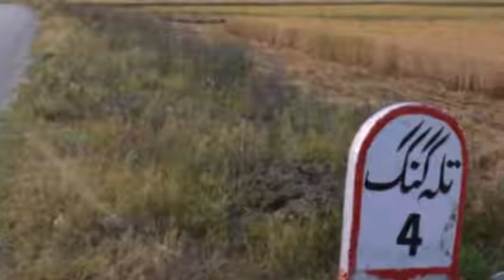Zulm Ki Intaha Zalim Qarz Kahwah Ny Meat Par Lathun Barsa Den | Hindi HD Unbelievable Videos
Talagang Man Zulam k New Tarekh Raqam Zalim Qarz Khwah Ny Murda Shaks K Meat Par Lathun Aur Dandy Barsa Diy Yahi Nahn Balkah Us K meat Ko Jinazy Sy Bhi Rokny K koshes K V Painfull HD Video 2018